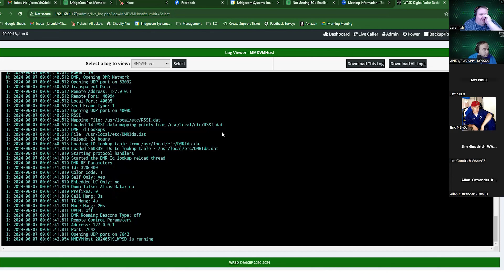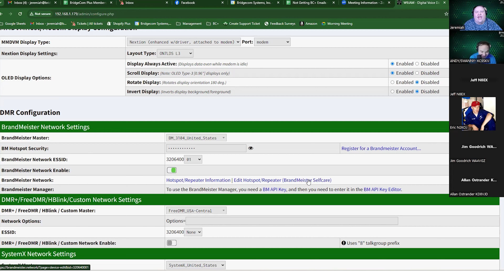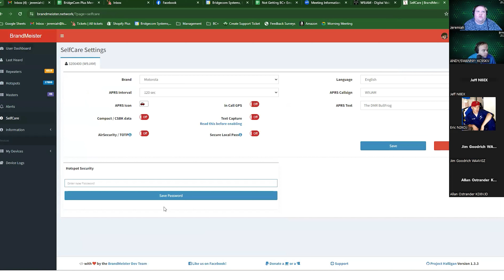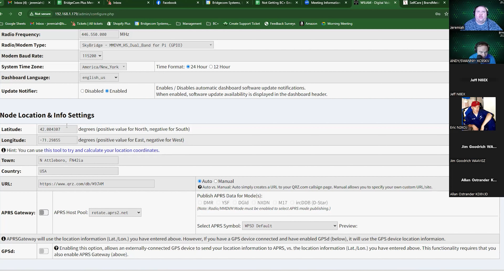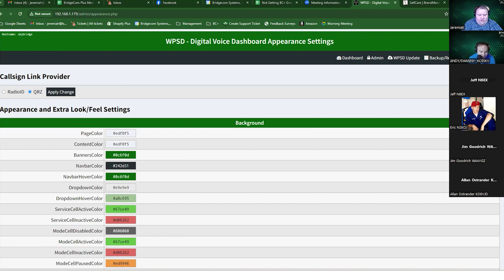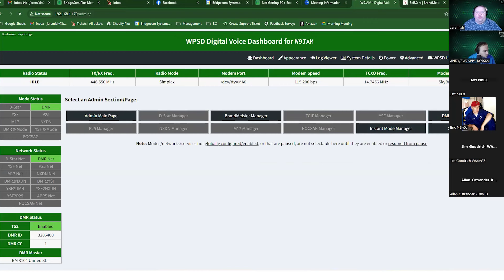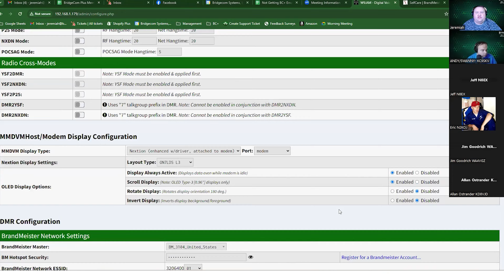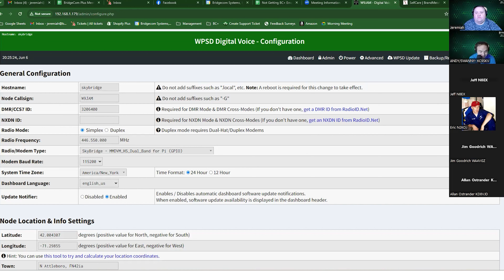Skybridge Max Troubleshooting Guide: Tips & Tricks for Easy Setup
In this video, we dive into troubleshooting tips and tricks for the Skybridge Max dashboard. Learn how to identify and fix common issues such as BrandMeister password errors, incorrect DMR IDs, and Wi-Fi connectivity problems. Follow along as we show you how to navigate the Skybridge Max settings, configure your hotspot, and ensure smooth operation. Whether you're a seasoned user or new to the Skybridge Max, this guide will help you get the most out of your device.

Video 2: AnyTone 878UVII Plus Quick Start Guide | DMR For Beginners